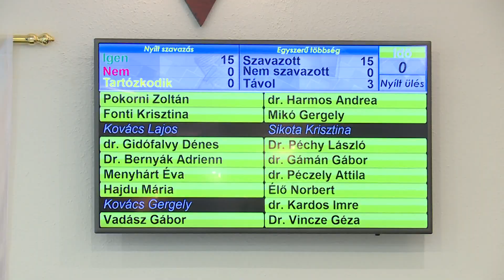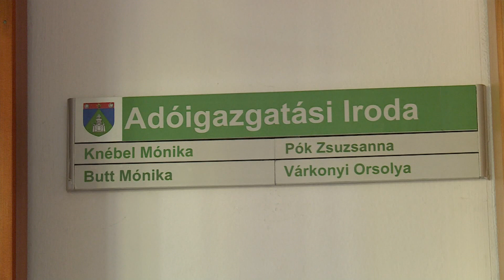Civil támogatás – Összesen 65 millió forintra lehetett pályázni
Összesen 65 millió forinttal támogatja a 12. kerületi önkormányzat a helyi civil és egyházi szervezetek, sportegyesületek programjainak megvalósítását, valamint az egészségügyi ellátást biztosító alapítványok tevékenységét. A forrásokra külön-külön lehetett pályázni.